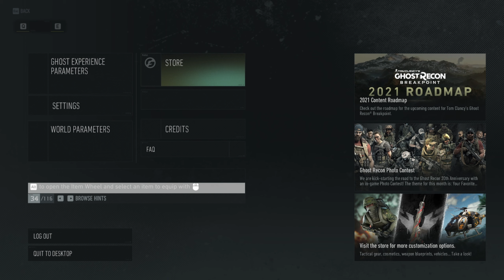Ghost Recon: BreakPoint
Just a test to see how the recording settings are :D